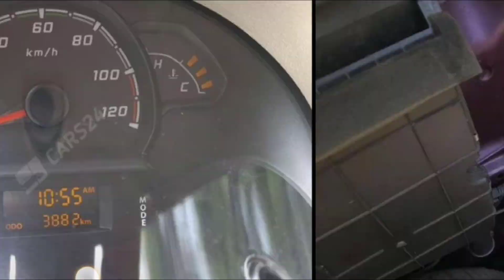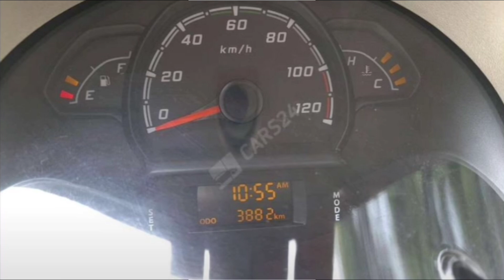71 हज़ार से कार की शुरुआत Tata Nano | Nano For Sale In India | Second Hand Car | UsedCar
71 हज़ार से कार की शुरुआत Tata Nano | Nano For Sale In India | Second Hand Car | UsedCar | Nano

Hashtag #️⃣